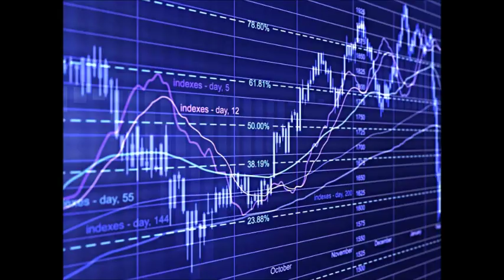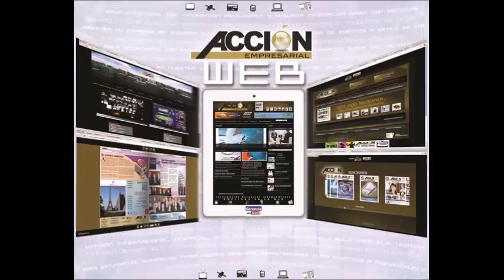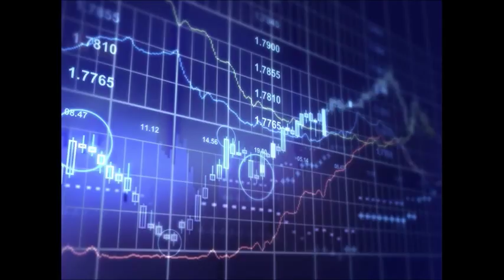GERENCIA 360 GERENCIAPARATODOS SABADO 20 05 17_ANDREA MANTILLA P1_GPT COLABORACION EDUCATIVA (5)